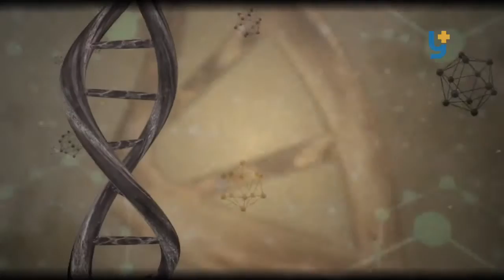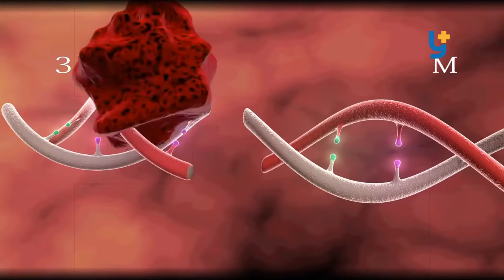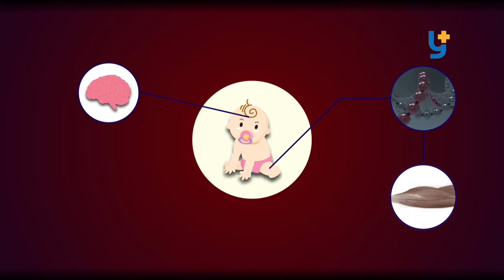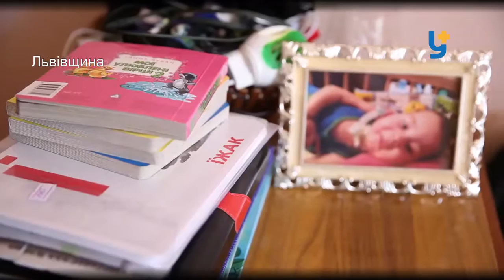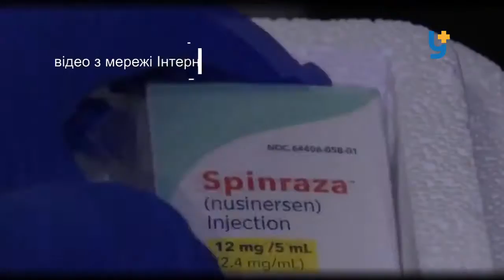Зламані геном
Історія про дітей, яких забула держава. Їх в країні - кількадесят, втім, вони та їхні батьки залишаються сам на сам зі своєю хворобою.